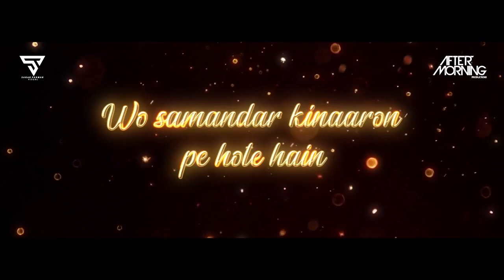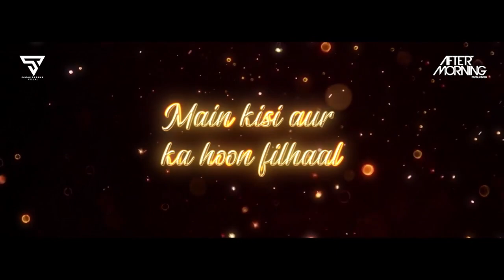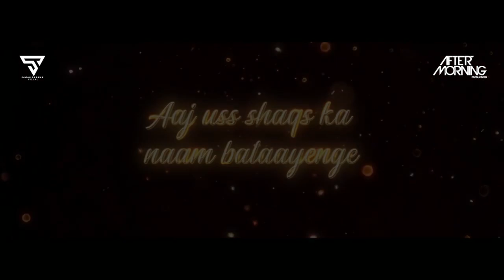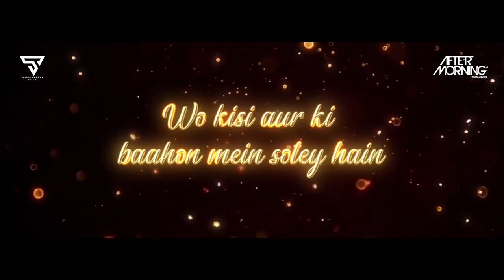Jinke Liye x Filhall Mashup Aftermorning Chillout Remix B Praak Neha Kakkar O1NE Dream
"A cup of tears, a pool of smiles,Our love is an adventure, such a crazy ride.
Each day not quite the same, always something new,I never knew love, until I found you.
So many emotions, all mixed into one,It’s quite the journey, but oh so fun.
We’re a little bit playful, a small bit of sad,
Sometimes we’re naughty,

but mostly we’re glad.It’s all so strange, everything is surreal,
The experiences are amazing, there’s so much to feel.Fear grips my heart when I think about losing you,
Yet I still give in to my heart, there’s nothing else I can do.
This must be what love is, so strange and so new,
But I wouldn’t trade it for anything,

I want nothing but you.."